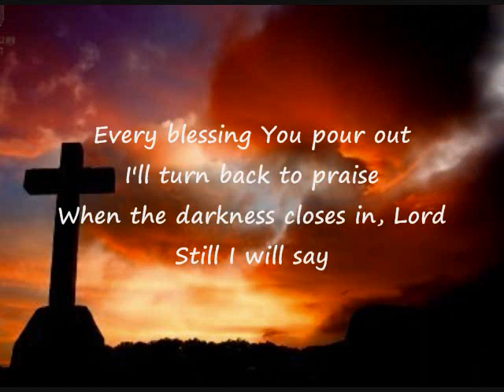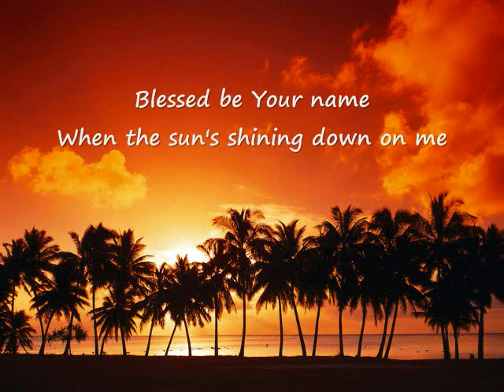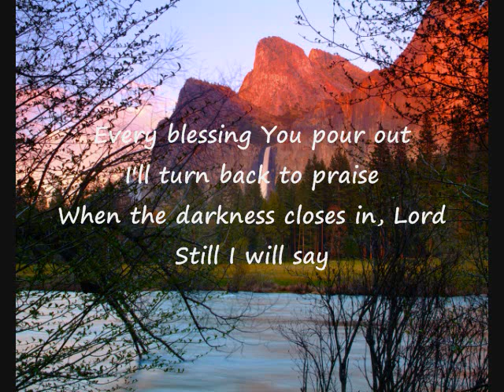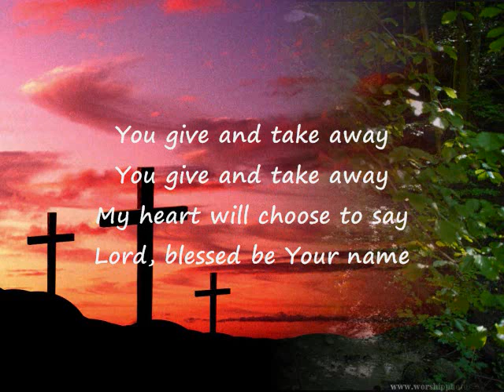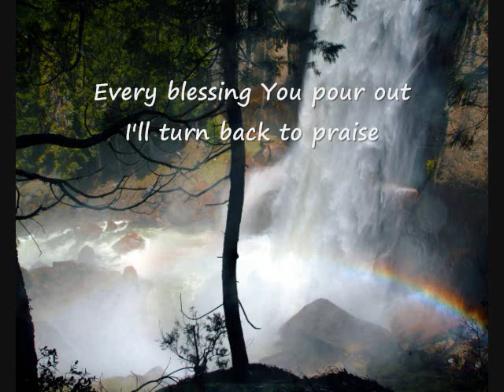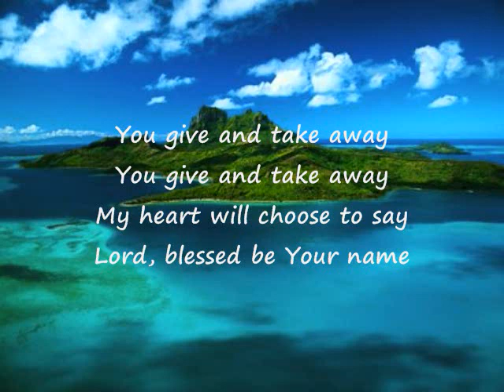Matt Redman - Blessed Be Your Name Lyrics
Every blessing You pour out
I'll turn back to praise

Matt Redman
Album: Where angels fear to tread
2002